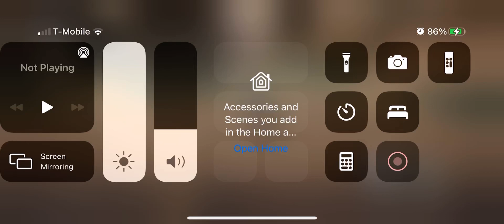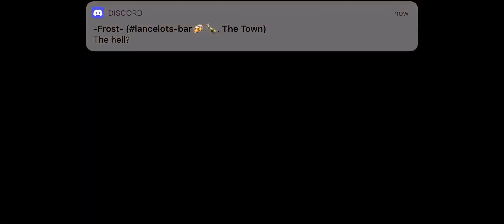Neir Reincarnation - Part 4